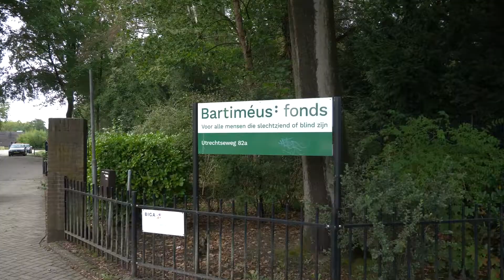Tandem Team VIT Sponsorride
Beelden en montage: Ed Plattel

TEAM VIT: Vincent ter Schure & Timo Fransen